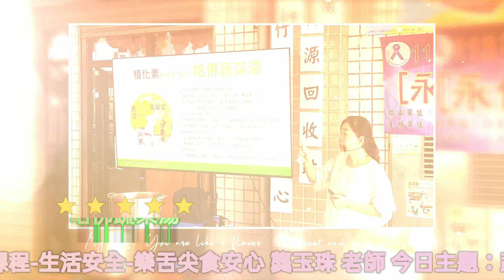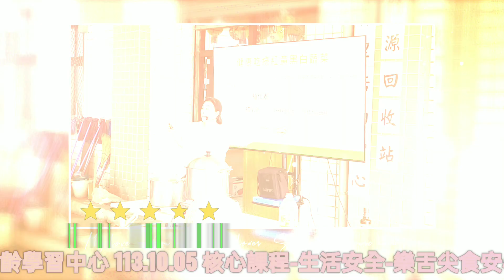臺南市永康區樂齡學習中心 113.10.05 核心課程-生活安全-樂舌尖食安心 龔玉珠 老師 今日主題：蔬菜烹煮安心食